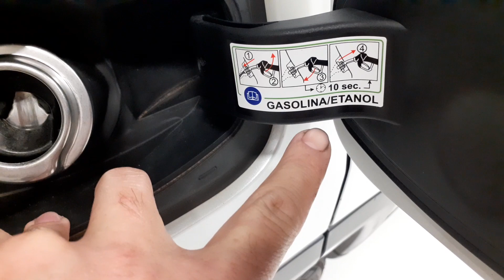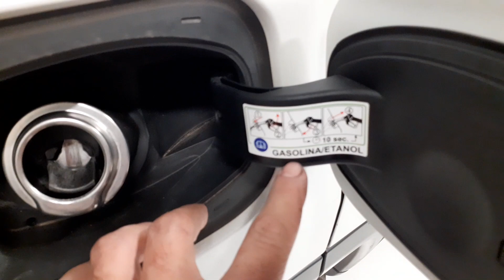Jeep Compass cuidado ao abastecer, não coloque diesel em carro flex e nem gasolina em carro diesel